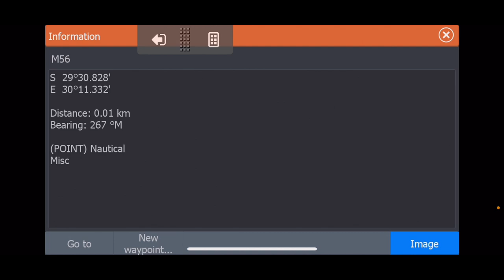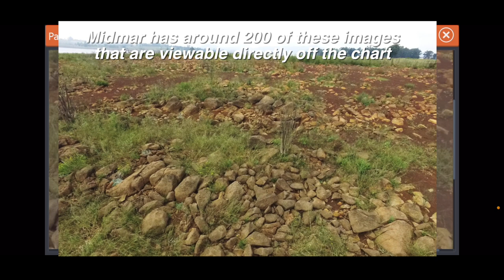Using your FishTec HD Chart Panoramic Image Viewer.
Using your spotlock trolling motor to lock directly on the location where the photo was taken from is a great tool to give you time to familiarise yourself with whats in front of you and what is on the historic Panoramic Image on your Lowrance.